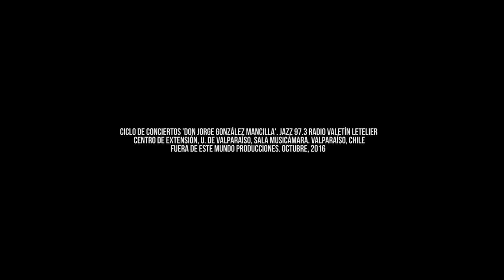Simón González Cuarteto - Viaje al Sur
Simón González: Guitarra
Andrés Pérez: Saxo
Carlos Cortéz: Batería
Cristian Orellana: Contrabajo

Sonido: Claudio Estay, Jaime Lagos

Producción Audiovisual: FDM Prod
Cámaras: Esteban Chacón - Gonzalo Ortega - Marcos Pérez
Edición/Montaje: Gonzalo Ortega

Grabado en el ciclo de conciertos "Don Jorge González Mancilla"
Jazz 97.3 de la Radio Valentín Letelier
Centro de extensión U. de Valparaíso, Sala Musicámara
Valparaíso, Chile

Fuera De este Mundo Producciones
Octubre, 2016